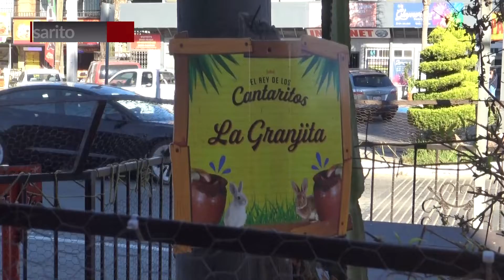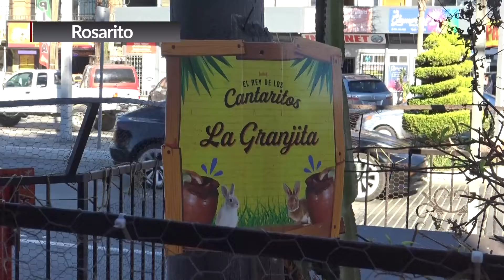GRANJA DE CONEJOS EN ZONA CENTRO